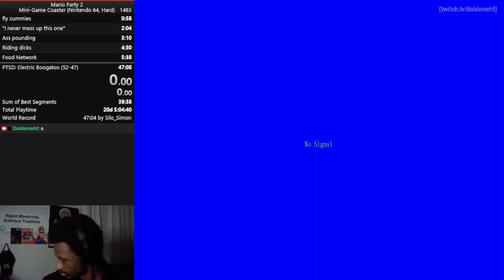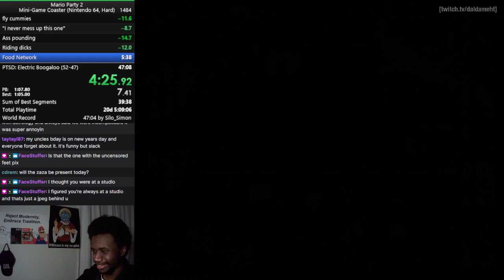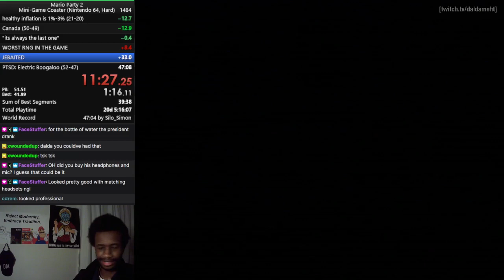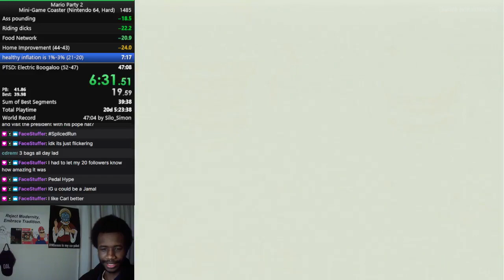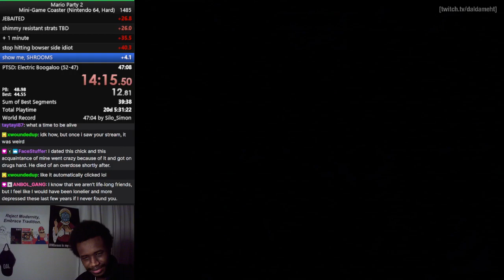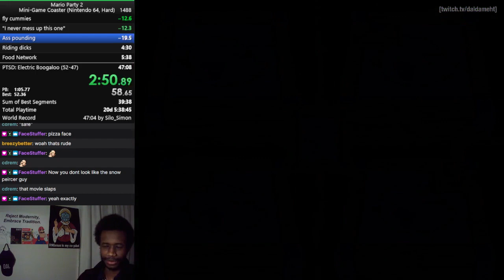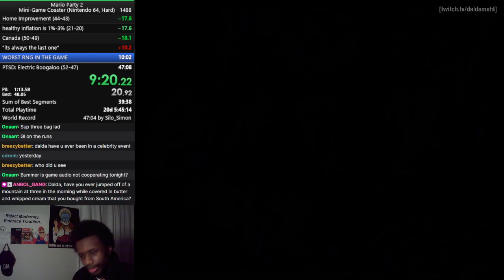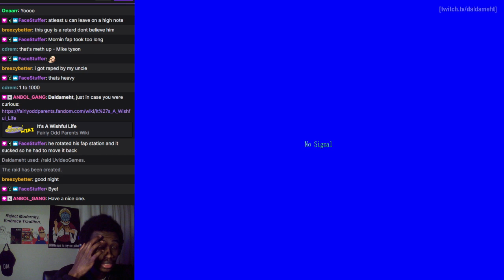11/13/2022 VOD [WR Attempts To Unify Mongolia, 66/365 of !yldse, !pb, !tourney, !bts]